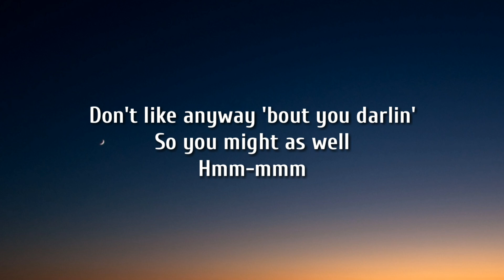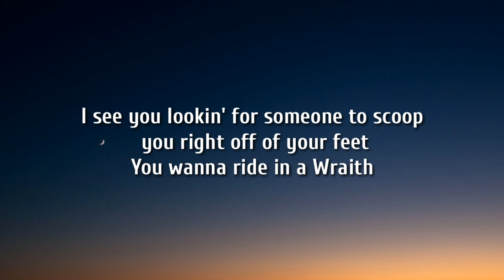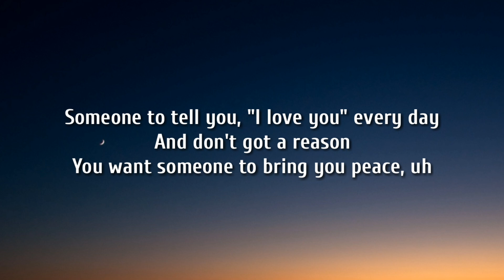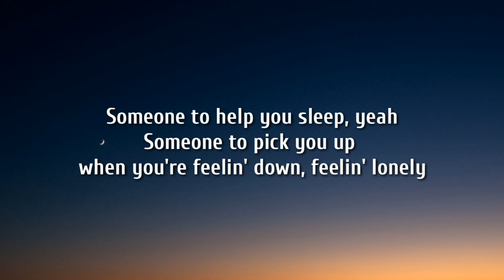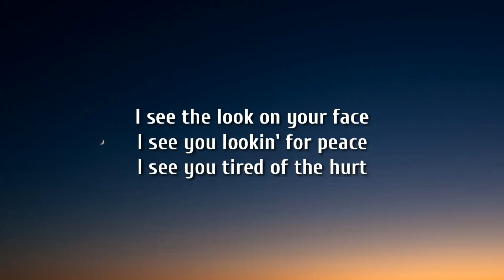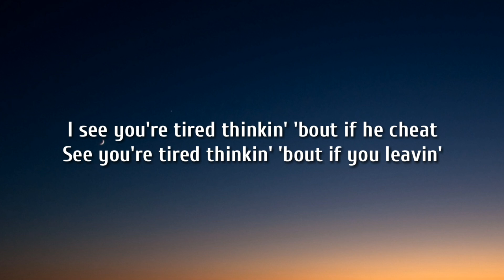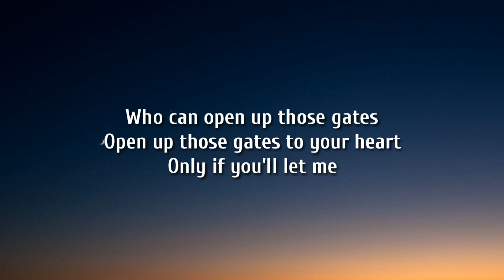Toosii - Favorite Song ( Lyrics )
Hastage
Lyrics
Yeah, I'm on the stage right now
And you're nowhere to be found as they sing along
I say you look good without no makeup
No lashes, even better when you wake up
Uh-uh-uh
I see the look on your face
I see you hidin' the hate
I see you lookin' for someone to scoop you right off of your feet
Someone to tell you, "I love you" every day
Uh-uh-uh
I see you lookin' for peace
I see you tired of the hurt
See you're tired thinkin' 'bout if you leavin'
See you're tired of bein' so tired
And you damn sure ain't gettin' even
Need somebody
Who can make it better
Somebody
Uh-uh-uh